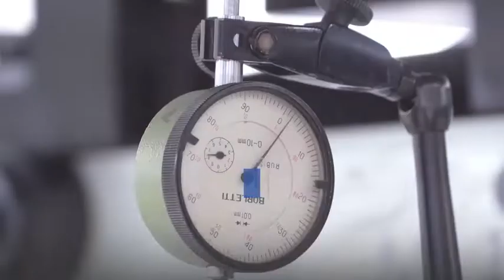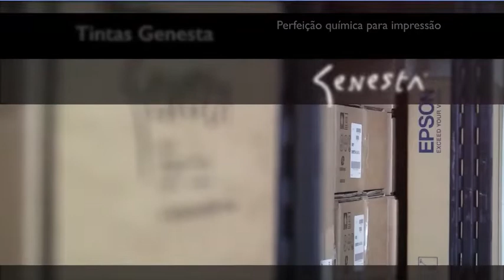Impressora Monna Lisa – a Arte da Impressão Digital Têxtil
A Robustelli e a Epson desenvolveram em conjunto a impressora digital Monna Lisa, que é referência de mercado na impressão digital direta sobre tecidos naturais. Com resultados em alta resolução, é ideal para aplicações de moda e decoração. Conheça mais detalhes sobre a Monna Lisa Evo Tre.